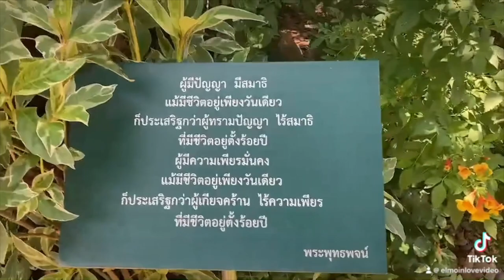MY CRAZY B.VIDEO ELMO VLOG EP 15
MY CRAZY B.VIDEO